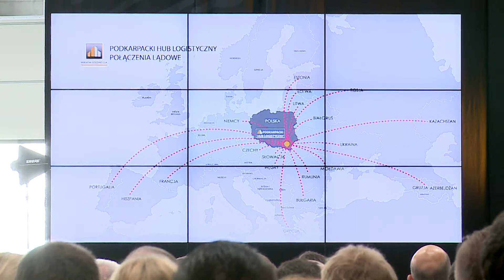Terminal cargo dla transportu lotniczego otwarty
Już wkrótce z podrzeszowskiego lotniska ruszą przesyłki cargo. Na powierzchni 4 500 m2. Port Lotniczy Rzeszów-Jasionka wraz z firmą TS Logistics będą świadczyć kompleksowe usługi przesyłek towarowych. Dziś uroczyście otworzono Waimea Cargo Terminal Rzeszów-Jasionka, gdzie będą składowane towary gotowe do wysyłki lotniczej. W uroczystości udział wziął marszałek Władysław Ortyl.